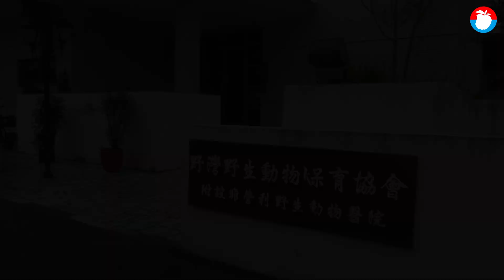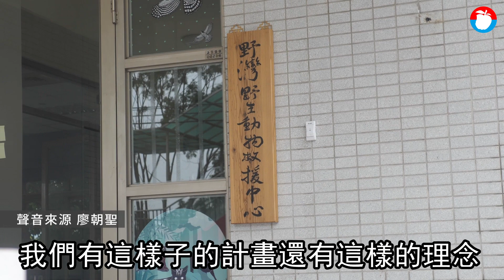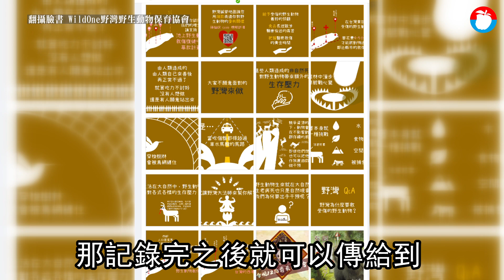生命救援野灣救傷中心啟用 守護東台灣野生動物 | 台灣 蘋果新聞網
還記得廣原小熊嗎？讓牠從原本瘦小3.9公斤的模樣，長成野放時壯碩逾40公斤，幕後的大功臣，是一群充滿愛心和無比耐心的獸醫及保育員，如今，這群獸醫師跟保育員創立「野灣野生動物救援中心」，也是東台灣首間專門救治野生動物的醫院。